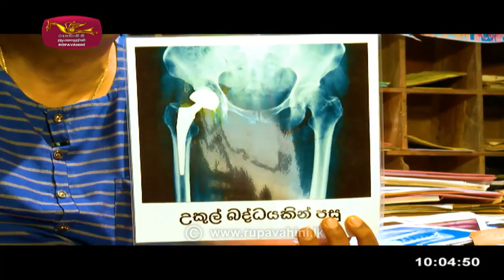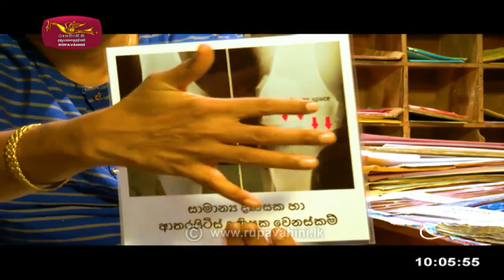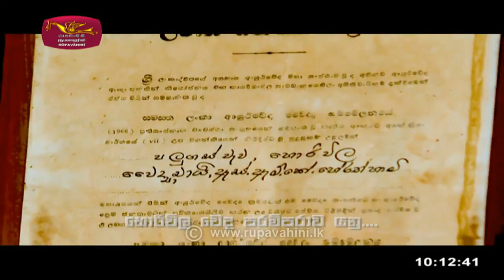Nugasewana 2021-11-12 | සුඛී දීඝායු | හොරිවිල ශාන්ත සෙනෙවිරත්න වෙදමහතා